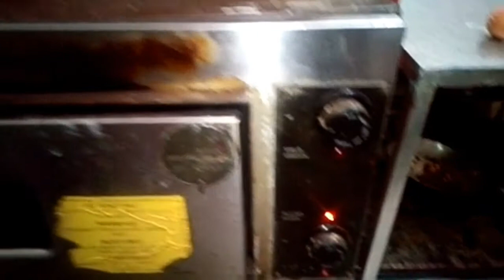EASY WAY TO MAKE BREAD LOAF AND BREAD ROLL